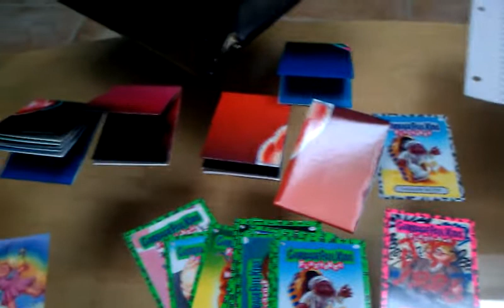Garbage Pail Kids: 5 Rack Packs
i bought five rack packs from target and this is what i got.